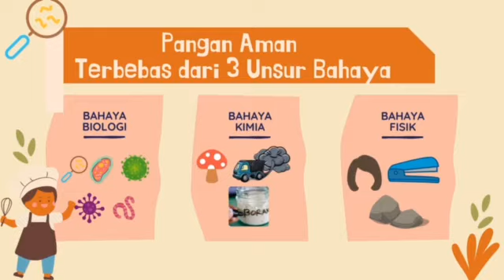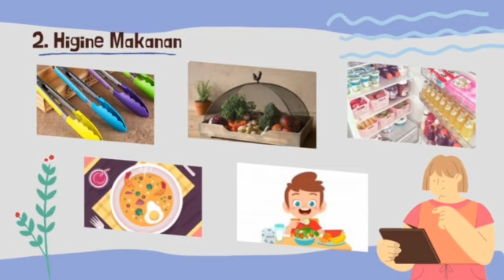Juara 1 Tingkat Nasional Video Kreatif Keamanan Pangan BPOM (Hari Keamanan Pangan Sedunia 2021)